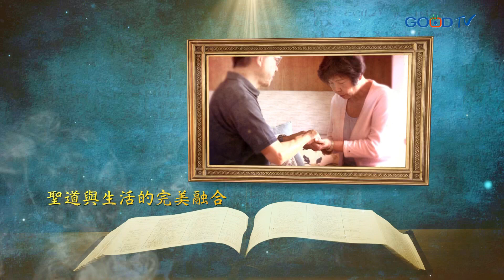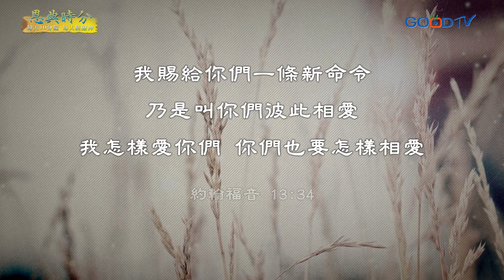恩典時分~憑愛心行事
因為愛神、愛人，我們所做的事情是不是能夠榮神益人呢?但愛不只是只有包容而已，更是因為愛，所以學習在各樣行事待人的時候我們都能從愛為出發點。